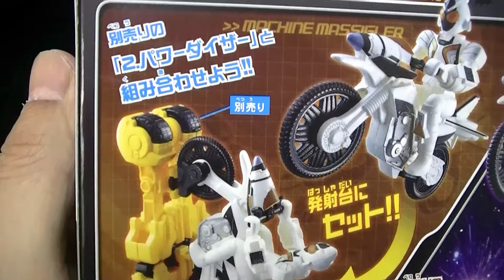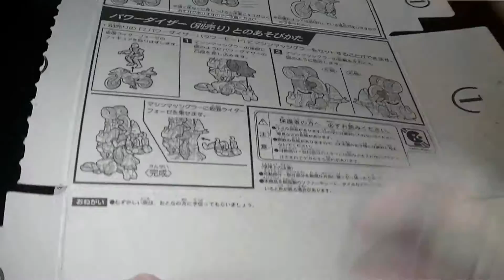フォーゼメカニックス マシンマッシグラー Fourze mechanics machine massiglar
食玩のフォーゼメカニックスです。　マシンマッシグラーを組み立てました。